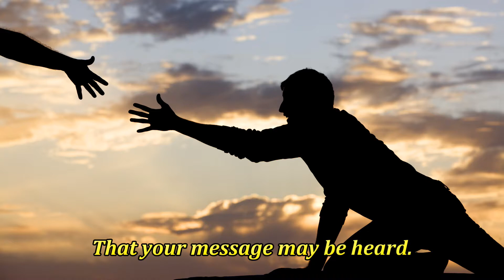Australian Anthem: Far across a sunburnt country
Words: David Woodbury
Tune: Hyfrydol